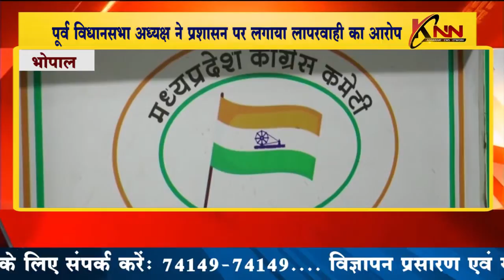भोपाल || पूर्व विधानसभा अध्यक्ष ने प्रशासन पर लगाया लापरवाही का आरोप